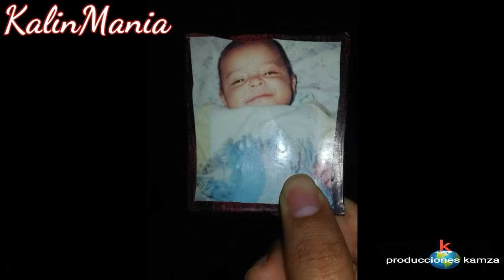Kalin Mania - programa num. 3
Programa apto para todo público.

Voz: Kalin Membreño jr.

Detrás de camaras: el cañero.

Productor de video: Carlos alb.

Fecha: 8/agosto/2018

____________producciones kamza___________
                   》  presenta
                                   KalinMania...